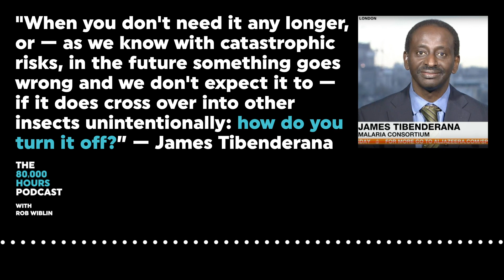James Tibenderana on using gene drives to get to a world without malaria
This clip is from episode 129 of The 80,000 Hours Podcast – James Tibenderana on the state of the art in malaria control and elimination.

To listen to the full episode, search 80,000 hours wherever you get your podcasts, or find the full episode and transcript on our website at:

The 80,000 Hours Podcast features unusually in-depth conversations about the world’s most pressing problems and what you can do to solve them.

Producer: Keiran Harris
Audio mastering: Ben Cordell
Transcriptions: Katy Moore